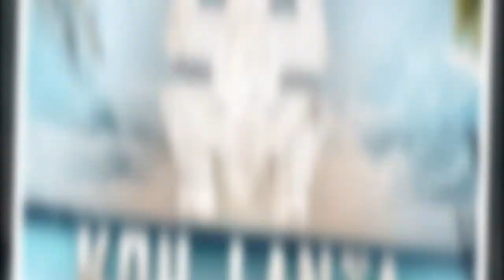Patrick (Koh-Lanta All Stars 2021) éliminé : "Je voulais qu'une chose, rentrer chez moi..." (EXCLU)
Il a été finaliste de la saison 9 en 2009, membre du jury final de La Revanche des héros en 2012.. . Patrick est au casting de class='hrl'Koh-Lanta, La Légende, l'édition All Stars pour fêter le vingtième anniversaire du jeu de survie de TF1.Après une première élimination au conseil, l'aventurier connu pour son côté stratège a rejoint l'île des bannis où il a affronté Karima,